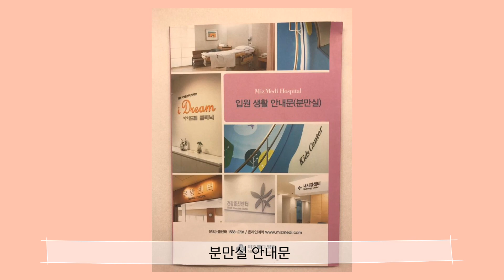강서미즈메디 분만실 안내-분만센터 /가족분만실/24시간 무통 마취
미즈메디